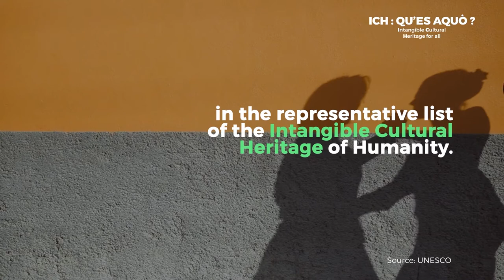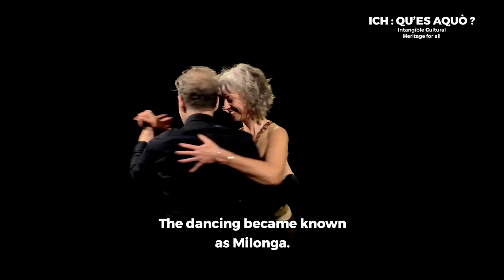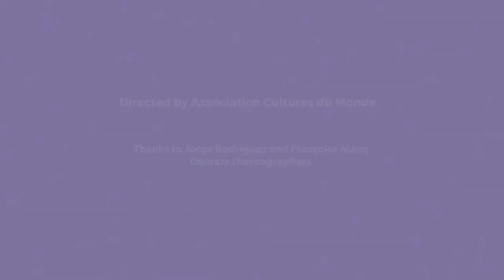ICH, What is it: Tango - Agentina, Uruguay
What better way to describe tango than with the sentence by Jorge Rodriguez himself: 'The one who loves tango, loves life'. Born in the urban lower classes in Buenos Aires and Montevideo, in the Rio de la Plata basin, tango is today a tradition recognised all around the world. Thanks to its capacity to adapt, tango brings together
      musicians, dancers, companies, associations, tango clubs, professionals and amateurs who constitute a vast community spread throughout the world.
with Jorge Rodriguez (Argentina, Bordeaux) Photos : Ivan Pelletier